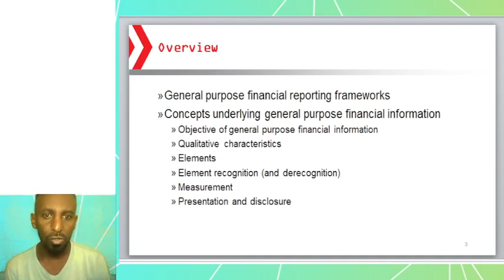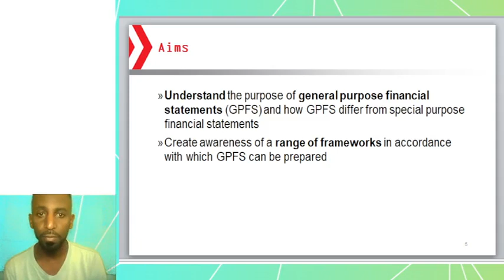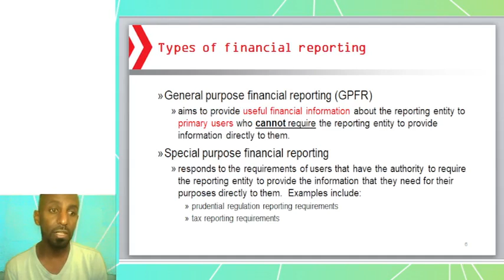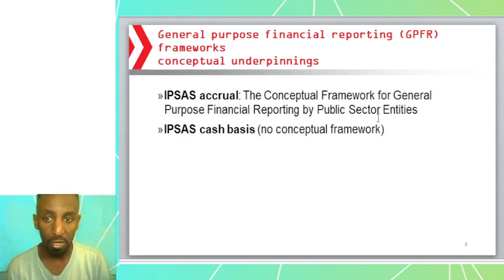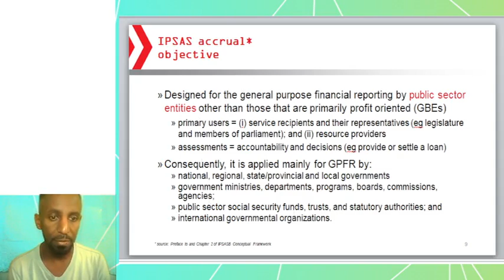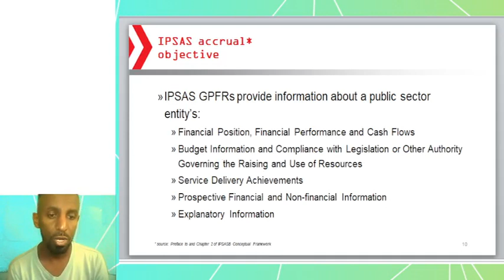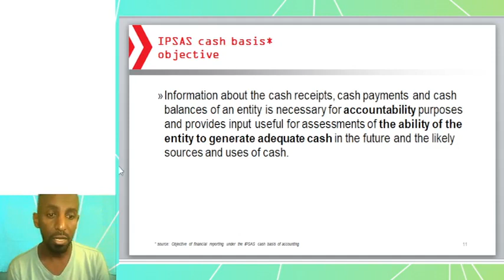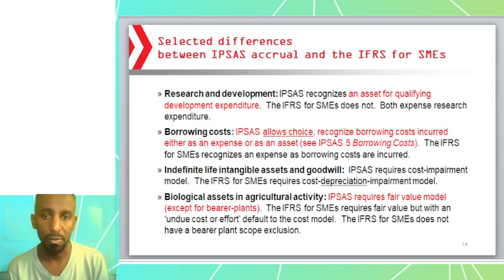IPSAS Introduction lecture